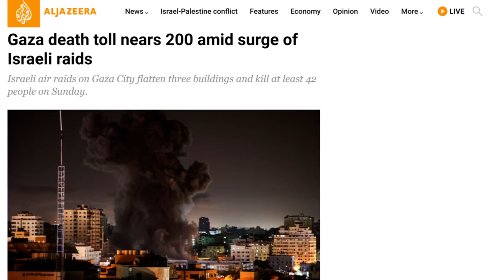Podcast #2 Clip: Why Israel Attacked Palestinians